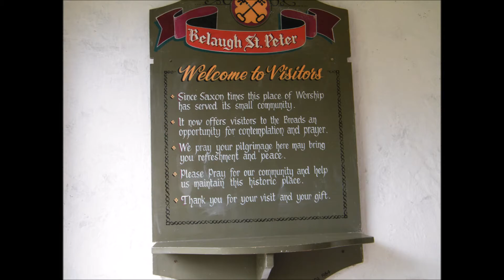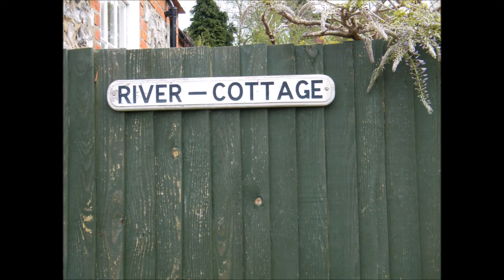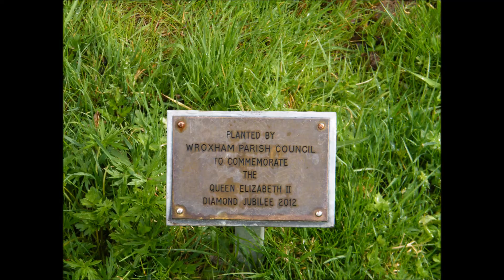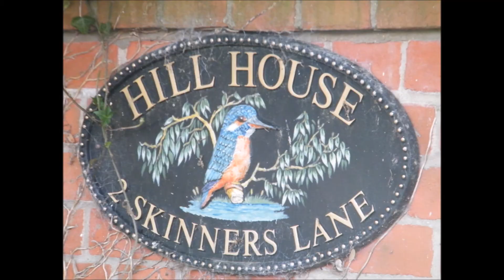mags pics holiday May 2015